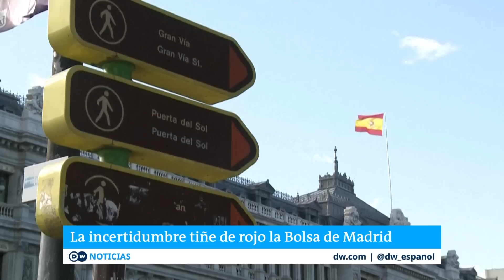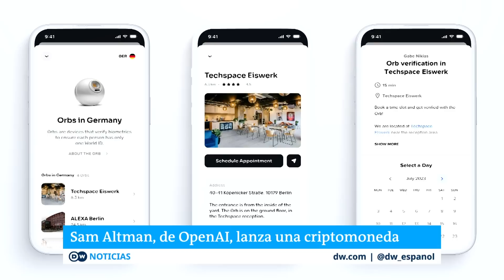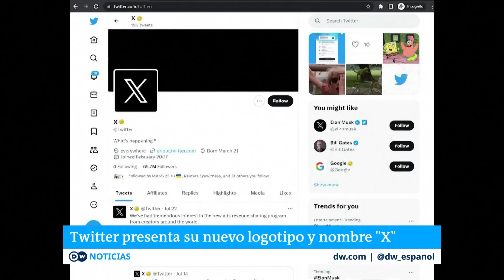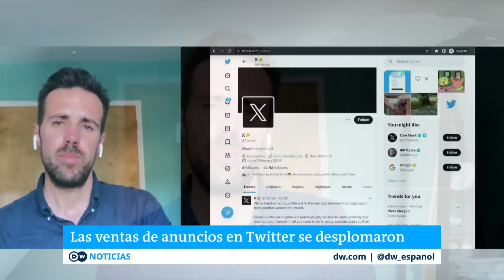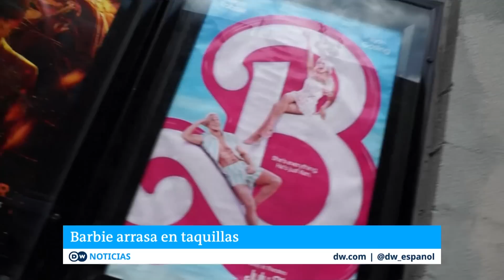Cae la Bolsa de Madrid tras la incertidumbre electoral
Los resultados de las elecciones generales en España no han dejado un claro ganador. La banca y las grandes empresas confiaban en un nuevo gobierno de derechas que eliminara el impuesto creado por el actual gobierno de izquierdas.